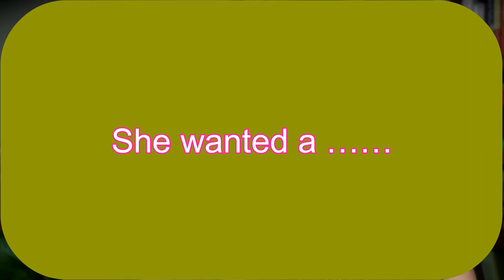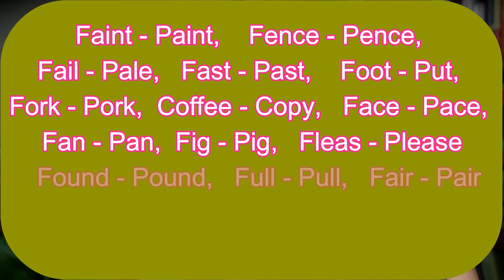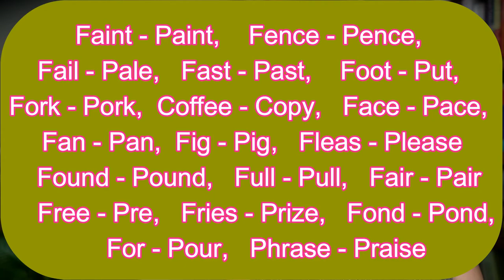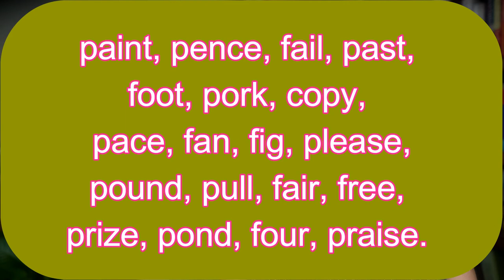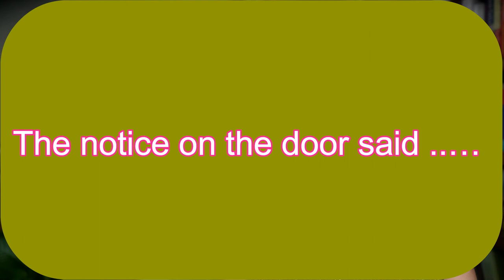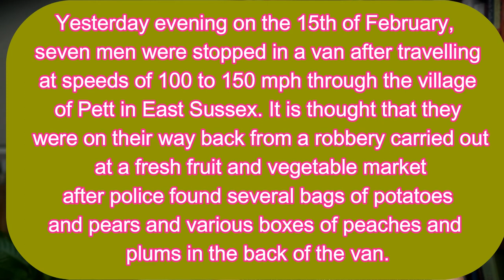How to Pronounce the Consonants /v/, /f/ & /p/ - British English RP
HOW TO PRONOUNCE v f & p and IMPROVE YOUR BRITISH ENGLISH ACCENT by correctly pronouncing some of the most important sounds in English. The sounds V F & P often get confused. Get them right and you will start to IMPROVE YOUR  ENGLISH ACCENT. Liz delivers an in depth masterclass with examples and pronunciation exercises.

0:00 Introduction
0:27 Lesson Structure
1:15 How to make the sound V
1:39 How to make the sound F
2:22 How to make the sound P
3:01 Difference between V & F plus practice exercises
6:37 V & F Sentences Exercise
7:23 Difference between F & P plus practice exercises
11:00 F & P Sentences Exercise
11:47 V F & P Story Exercise
13:04 Effective Learning Tips

As with all my lessons, I make them fun and interesting, which will upgrade your British English Language skills far more quickly than standard lessons. The more fun the lesson is, the faster you learn!

Do you have a question?? Please write it in the comments section below and I will do my best to answer or  I may publish another lesson explaining the answer just for you.

LEARN ENGLISH THROUGH SHORT STORIES Playlist - Short stories are a great way to improve your English